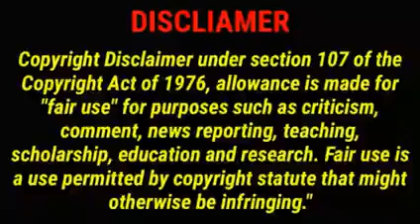Dance of the sky empire|Ep:03|Tamil explanation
Native Title: 天舞纪
Also Known As: Dance of the Sky , Tian Wu Ji , Tenki , Dance of the Empire , 妖气长安 , 天舞紀
Director: Zhao Jin Tao
Screenwriter: Zhang Hai Fan
Genres: Adventure, Historical, Romance, Fantasy, Supernatural

Country: China
Type: Drama
Episodes: 28
Aired: Jul 8, 2020 - Jul 30, 2020
Aired On: Wednesday, Thursday, Friday
Original Network: iQiyi iQiyi
Duration: 45 min.
Score: 7.9 (scored by 1,527 users)
Ranked: 1328
Popularity: 1676